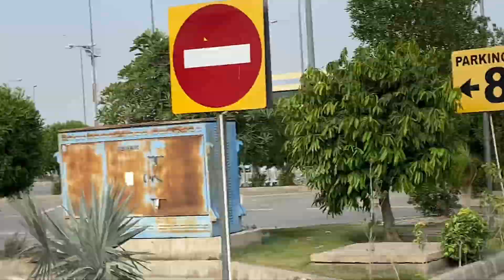Aangan Restaurant Multan | Multan to Dubai | Desi Nashta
Multan restaurants
top restaurants in multan
best restaurants in multan
multan restaurants to visit
multan best restaurants
best multan restaurants
Multan famous restaurants
famous multan restaurants
beautiful restaurants in multan
famous restaurants in multan
top 5 restaurants to visit in multan
best restaurants to visit in multan
multan restaurant
tasty restaurant multan ghanta ghar
restaurants in multan
multan sultansmultan airport
multan international airport
multan airport video
punjab multan international airport
multan international airport pakistan
multan
pakistan airport
multan airport
multan airpor